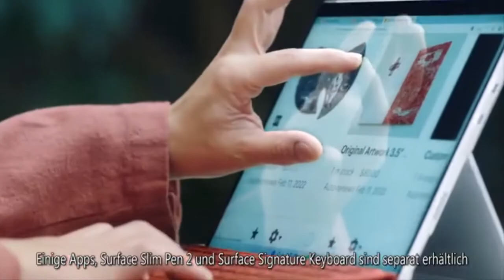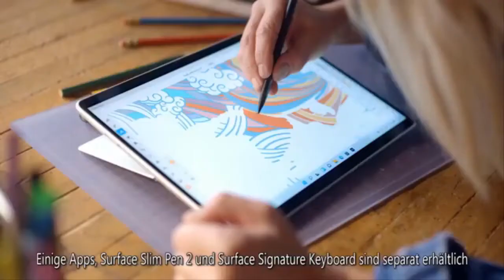Queen’s ‘grave situation’ as Prince Andrew scandal ‘hanging over’ Platinum Jubilee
Queen Elizabeth II becomes the first sovereign in British history to reach a Platinum Jubilee today. February 6 marks 70 years since the Queen acceded the throne after the death of her father, King George VI, in 1952. This remarkable anniversary will be the first she has celebrated without her beloved husband Prince Philip, who died in April. National celebrations are being held throughout the year, culminating with a special four-day bank holiday extravaganza in June. Festivities will include a magical concert live at Buckingham Palace, a service of thanksgiving and a pageant on The Mall. Her Majesty is currently staying on the Sandringham estate, where she traditionally spends her winter   ...